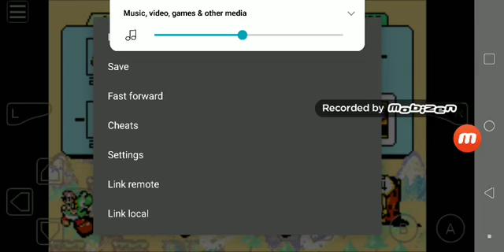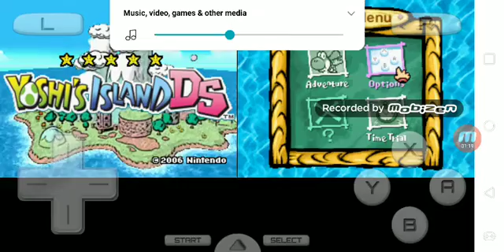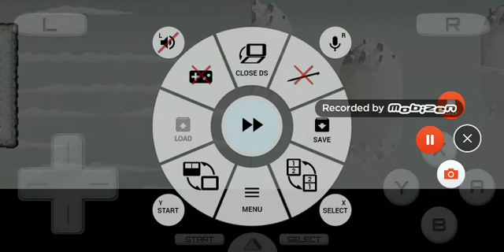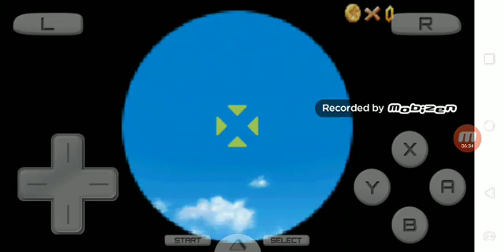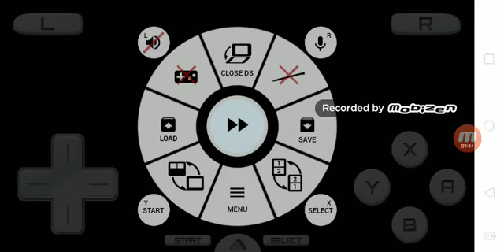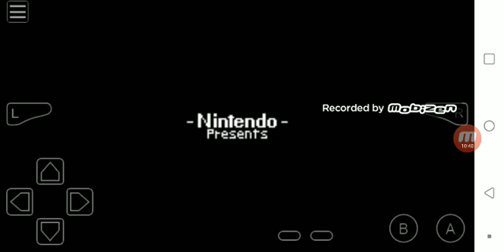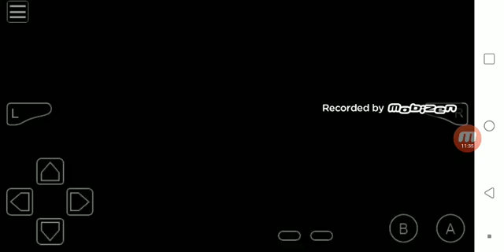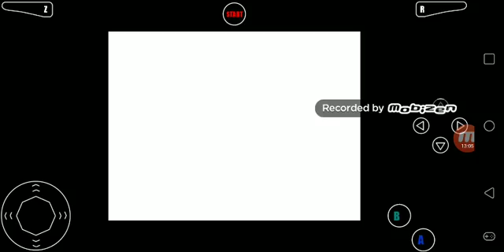Super mario 64 ds s10 episode 85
Up